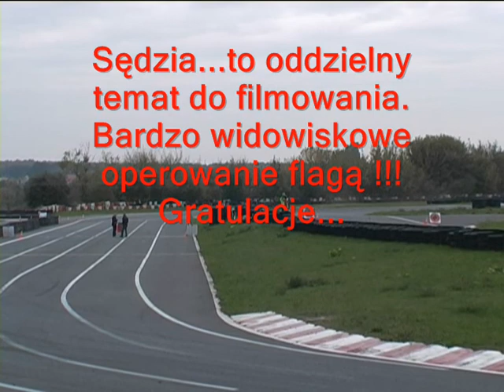Migawki filmowe z popołudniowych wyścigów 5 TTJ u 2013 Tor Radom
Filmiki z wyścigów popołudniowych 5 TTJ-u 2013 Tor Radom.